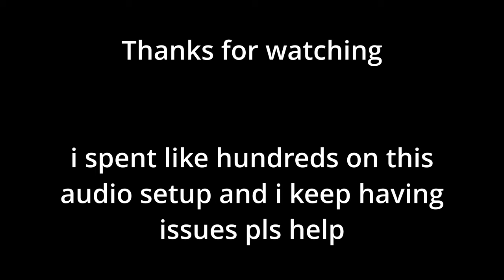How I Make Heavy Modular Frames - Satisfactory Update 8 (Part 15)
Florida Man returns to nature after losing power for a week. Reportedly, factions have developed between rivaling gator tamers and genetically altered men who drink sunscreen.

Chapters
00:00 - Intro
00:12 - How it Started
04:35 - Geothermal Jubilee
08:18 - HMF Factory !!
17:25 - Cable & Wire Factory,
21:45 - Turbo Plant Blueprints